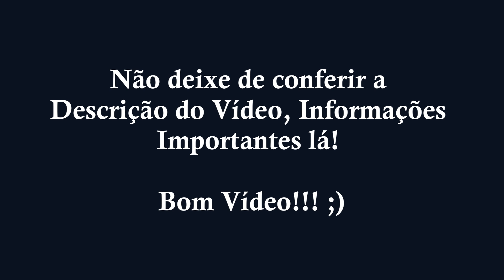Camp Buddy [HIRO 🧡] #09 | Gameplay Legendado em Português - pt-BR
⚠️ Olá pessoal, se você quiser ajudar o canal com alguma doação, vou deixar meu e -mail pix, para que você esteja enviando, agradecerei por qualquer quantia que você possa doar, essas doações são para ajudar o canal a crescer e para o canal produzir ainda mais conteúdo para você. Eu agradeço a sua ajuda. 🙏🏻🥰
❗Obs: Você pode estar colocando seu nome e cidade, dentro do campo de observação na transferência, para que eu possa dar os créditos no vídeo do canal! 🥰

Eu não possuo o game, música, obra de arte ou letras dessa produção ou quaisquer elementos destinados a essa produção. Sou somente um admirador, que gosta de jogar o game.